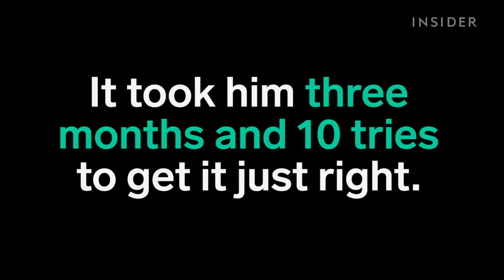Portrait Drawn On A Single Grain Of Rice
Artist Chen Forng-Shean drew a portrait on a single grain of rice! It took the artist three months and ten tries to get the portrait right of Taiwan's then president-elect Tsai Ing-Wen. The rice grain is meant to symbolize the Taiwanese people.

Produced by: Ben Nigh